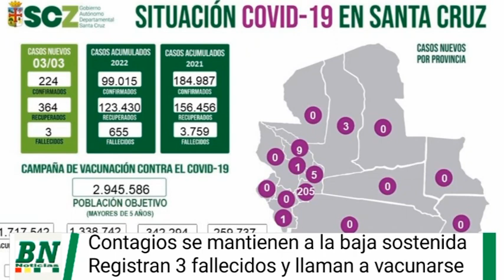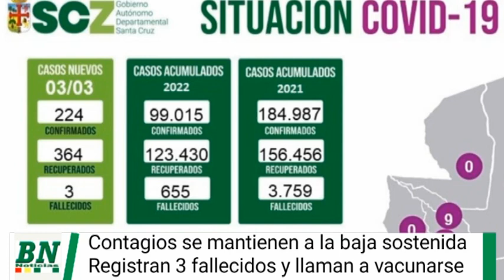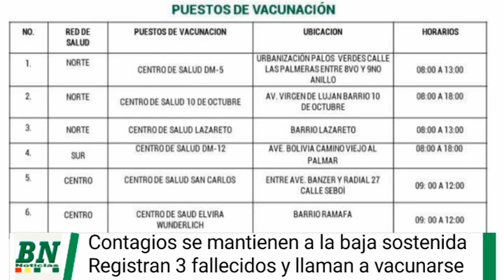Mañana se vacunará contra el covid en 6 puntos, hay una tramsmisión sostenida y de baja intensidad e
Mañana se vacunará contra el covid en 6 puntos, hay una tramsmisión sostenida y de baja intensidad en contagios covid-19